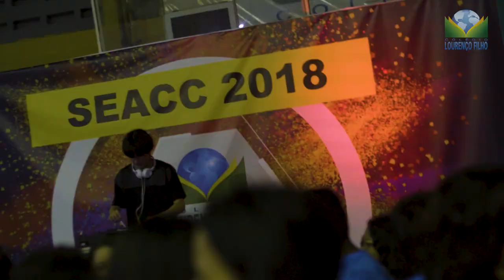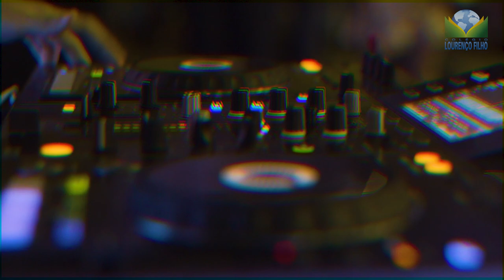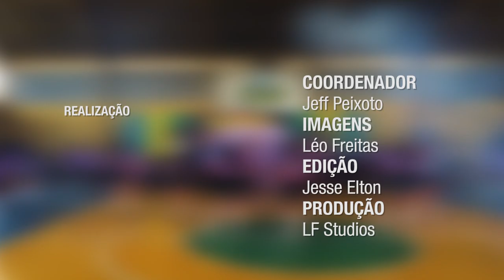TV CLF NA COBERTURA DA SEACC 2018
Realização: Vocábulo UM
Coordenação: Jeff Peixoto
Produção Audiovisual: LF Studios (@lfstudios_)